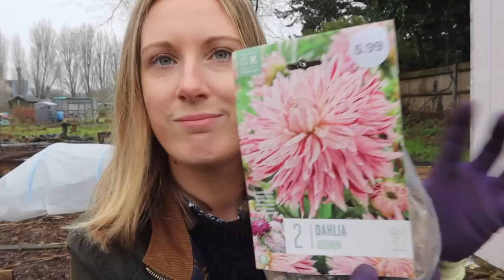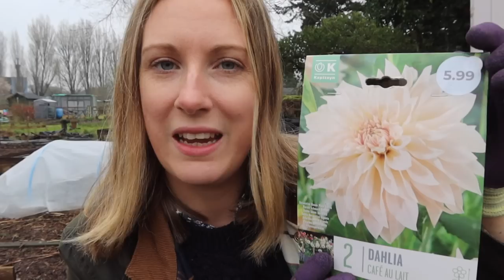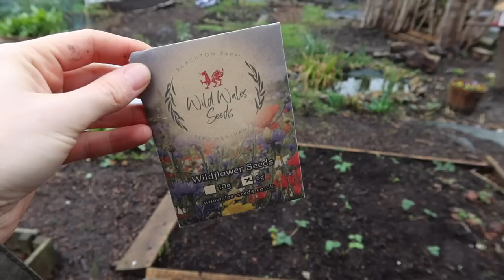PLANTING OUT THE DAHLIAS! / ALLOTMENT GARDENING FOR BEGINNERS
Welcome to my allotment gardening channel. My name is Emma and these vlogs are my allotment diaries. 2024 is is my fIfth year on my plot.

COOLJOB Winter Waterproof Garden Gloves

Quote EMMASALLOTMENT for discount

WHAT IS AN ALLOTMENT PLOT??

COOLJOB x Think green gardening gloves link: